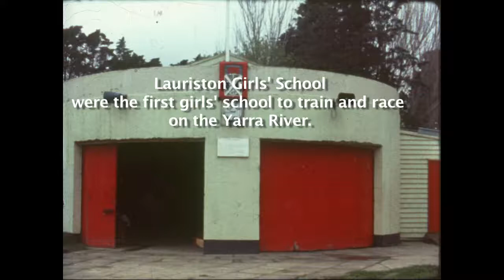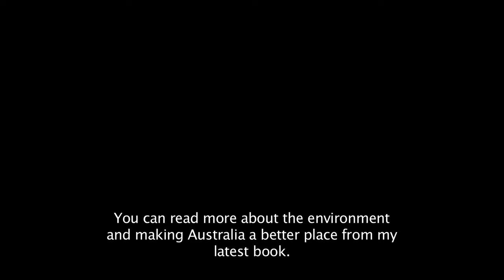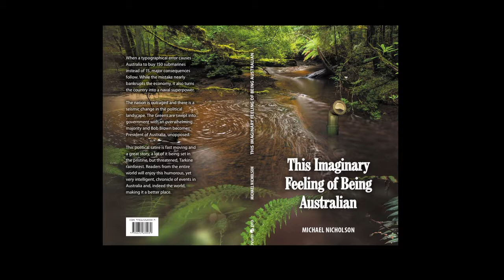LAURISTON ROWING CLUB - 1975 to 1984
A short history of the Lauriston Rowing Club from 1975 to 1985. Lauriston was the first girls school to start training and racing on the Yarra River. Coached, filmed and edited by Mike Nicholson.